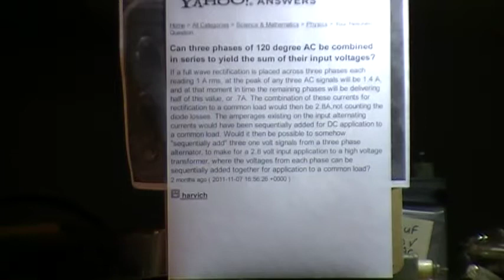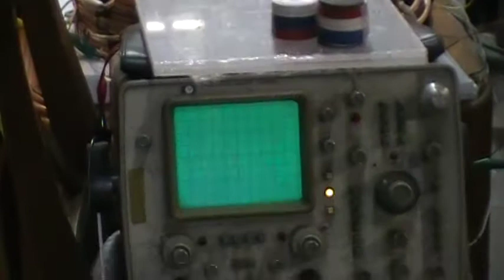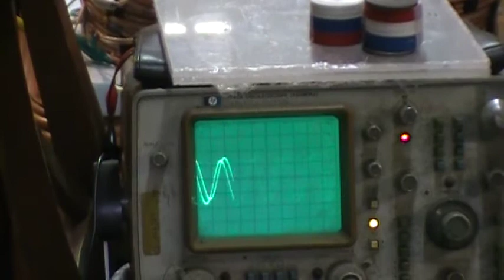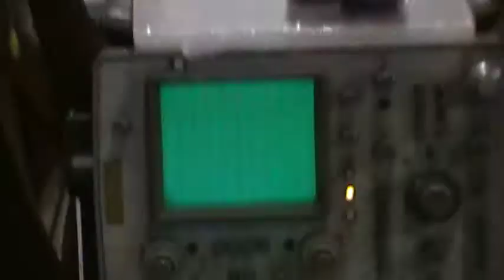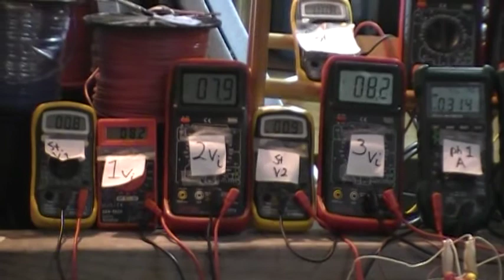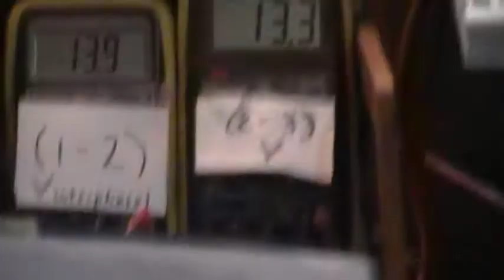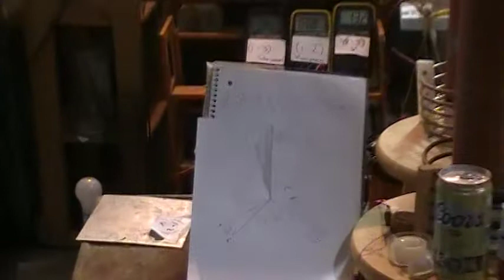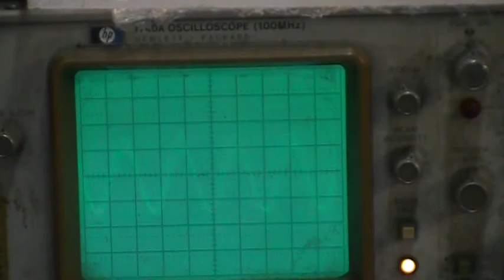Topological Evidence of Time Distortion in the 666 Machine.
Topological Evidence of Time Distortion in the 666 Machine. It was later determined that the smaller interphasal voltage reading; that reading that made it necessary to show a 3d cone shaped vector representation; in fact was in serious error. The spiral pancake 666 machine itself has a far less severe compression of time that has been measured at~345 degrees. HOWEVER this fluke of experimental measurements was LATER proved true in a multitude of testings where the 666 primaries were given secondary loadings powered by tuned high induction coils placed in polar vicinity of 666 machine poles, and furthermore powering inert gas bulbs or an actual bipolar tesla coil arrangement itself. Generally we can find 1/6ths of the time circle being compressed.
When the phase angles are analyzed according to the shown law of cos we arrive at a 297 degree time compression shown Thus the 3d conical vector representation showing a compressed time circle operation is valid, and probably indicates the conversion of time into energy as represented in the arcing process. It is doubtful that an identical car alternator could supply the energy(in amperage delivery to step up ferromagnetic transformer at only 20 volts input) required to produce continuous arcing of this nature.